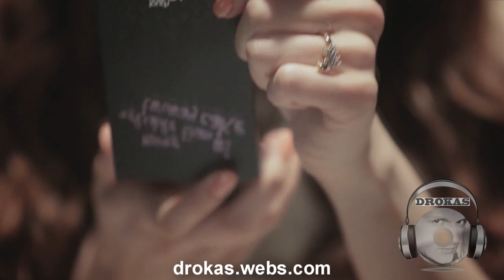ZE:A vs. 4MINUTE - The Aftermath Of A Broken Heart [Drokas Mash Up]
Like my new Facebook Page to show your support! =D

ZE:A (제국의아이들) - Aftermath / 후유증 (FIltered Acapella)
vs.
4MINUTE - Heart to Heart (Instrumental)